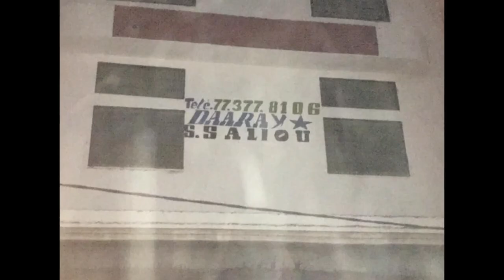Regardez l’affaire des ndongo-daara "rebelles" de Madyana à Touba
La scène se passe au quartier Madyana  à Touba.
Des ndongos-daara plus ou moins âgés entre 07 et 25 ans ont subitement choisi de sauter des étages risquant même de se blesser pour quitter les lieux.
Nos sources nous confient même que certains se sont effectivement retrouvés avec des blessures aux pieds.

Autant dire qu’il s’est agi pour eux de sauve-qui-peut, d’escapades volontaires pour se libérer.
De quoi ?  C’est la question que tout le monde se pose. « Les conditions sont exécrables », confie une maman venue récupérer son enfant.

Dans tous les cas, plus de 300 pensionnaires ont vidé les lieux.
La police a été aperçue devant l’immeuble qui appartiendrait à un certain Mamadou Cissé.
 Visiblement déconcerté par ce qui s'est passé, le maître coranique dira que cette réaction soudaine est le fait de talibés en colère pour avoir été retenus pendant la Tabaski dans le daara. Cissé explique que ces derniers purgeaient une punition pour n'avoir pas maitrisé leurs leçons et avoir eu des comportements désobligeants, contrairement à plusieurs autres de leurs camarades qui avaient, eux, regagné leurs domiciles familiaux respectifs. Il précisera, en passant, que ces potaches sont bien traités et ont droit à de la bonne nourriture...